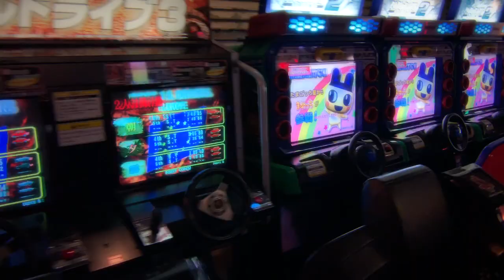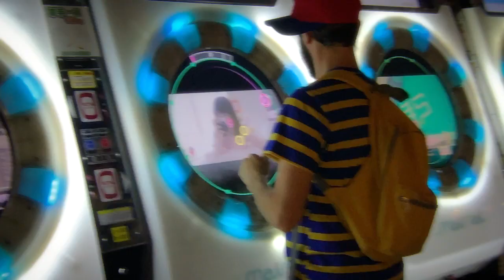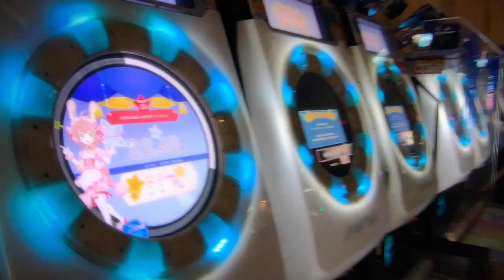EGI TGS 2019 Ep 4: Anata no Warehouse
Robby and Alan give it their best shot in a big dirty building in Kawasaki.